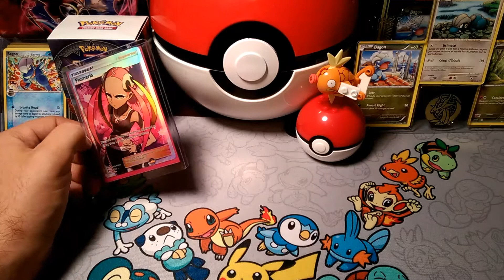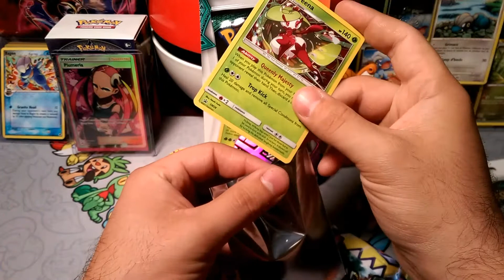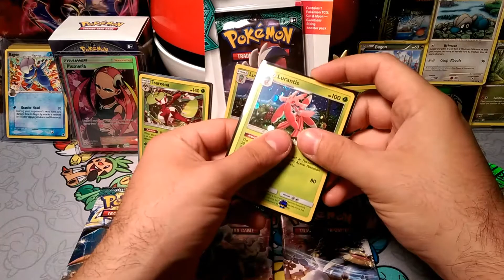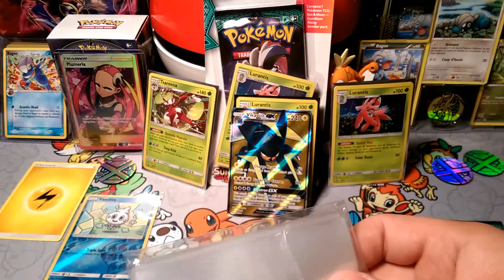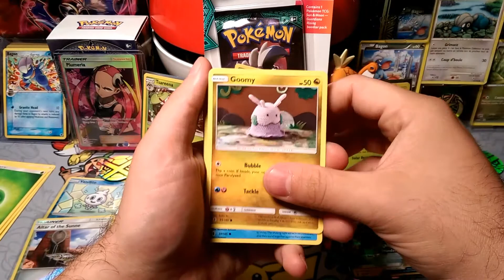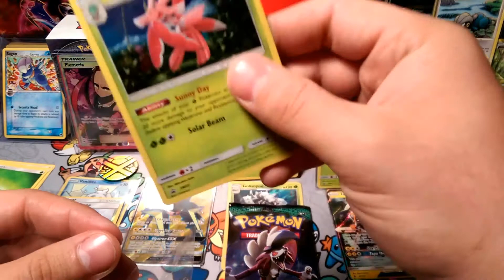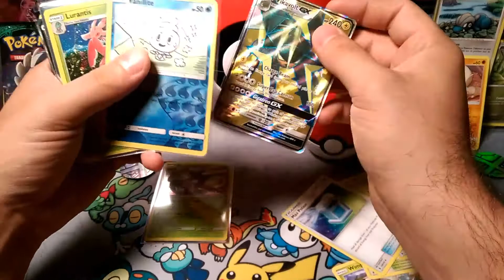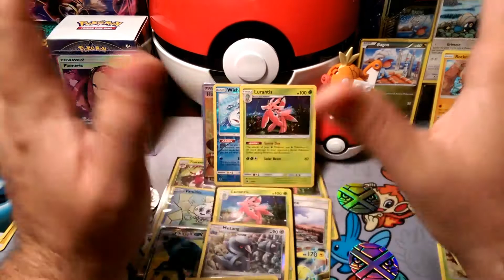A MUST SEE, Majestic Day: Tsareena/ Lurantis Promos opening.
Alola Dapper fans, DapperDraby here with you today to bring you another pokemon tcg pack opening. Ohh, boy this pack opening is way more amazing than any box opening. MUST SEE!